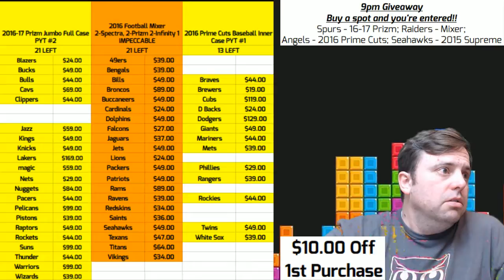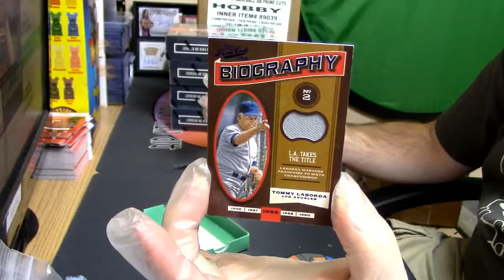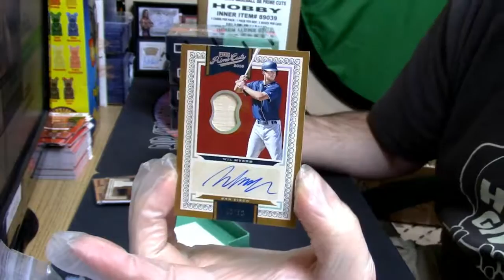11 10 16 2016 Prime Cuts Personal